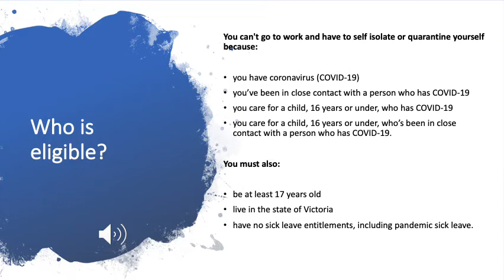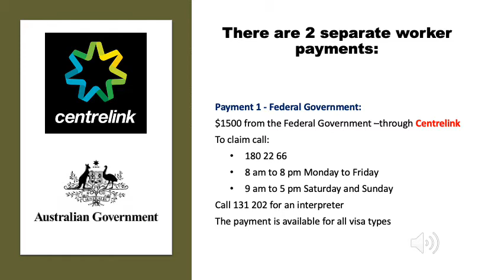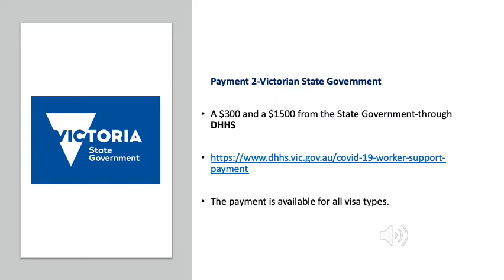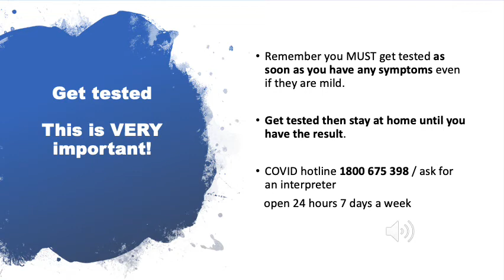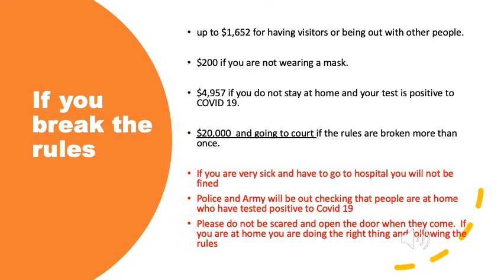COVID-19 Worker Payment Information (Dari)